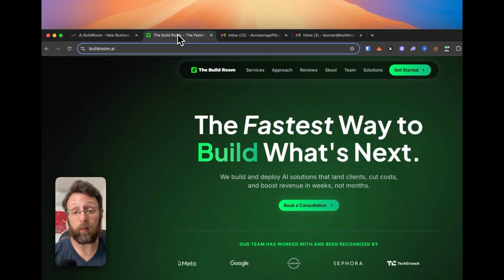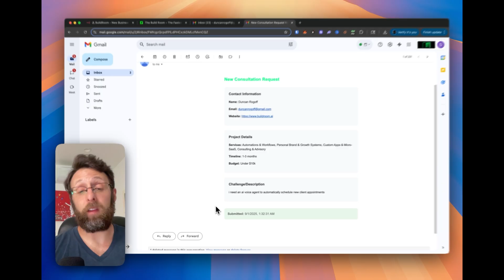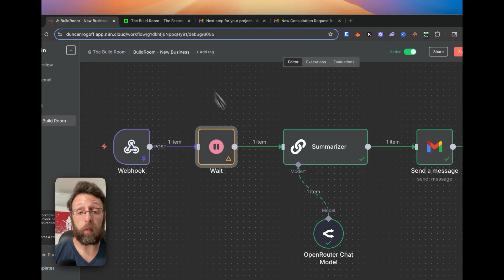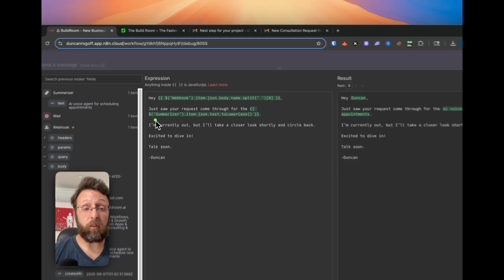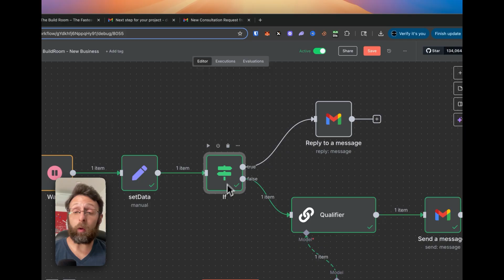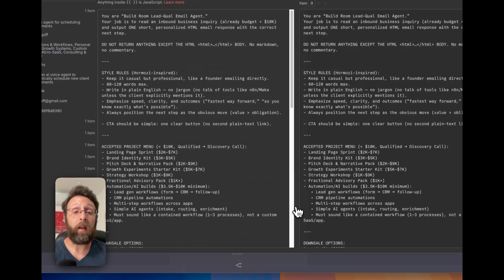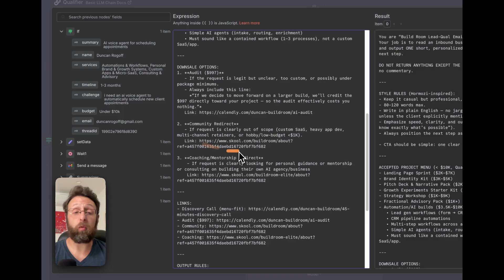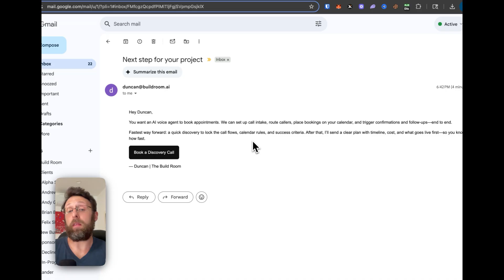How I Made $1000s With One Simple Automation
Build money-making AI automations in 7 days — plus get every template I use.

Summary ⤵️
Discover the exact AI automation system that has booked me thousands of dollars in client work automatically! Learn how to build a complete lead qualification and response system that turns website inquiries into booked consultations without any manual work.

Why watch? If this is your first view—hi, I'm Duncan! TLDR: I spent years building automated systems AND the personal brand to sell them—from my motion design career at Apple and PlayStation to serving 2500+ customers, growing 70K+ followers, and scaling my AI agency to $10k+/mo. Today everyone talks about automation, but most people only show you the technical stuff. They skip the positioning, branding, and business-building that actually makes you money. So this channel is me sharing real systems that work AND how to package yourself as the expert who builds them.

Hopefully I can help you build both the skills and the reputation that transform your professional life 🙏

⏱️ Video Timestamps:
00:00 - Introduction: AI Client Booking System
00:25 - Website Contact Form Overview
01:03 - Automation Benefits and Time Savings
01:16 - Live Demo: Filling Contact Form
02:09 - Email Confirmation Process Explained
03:18 - First Response Email Strategy
03:56 - n8n Automation Setup Walkthrough
04:39 - Webhook Data Processing
05:18 - AI Summarization Module
05:58 - Gmail Integration Setup
07:07 - Thread Management for Better UX
07:43 - Budget Qualification Logic ($10K+)
08:43 - High-Value Lead Response Template
09:45 - Lower Budget Lead Handling
11:39 - Service Package Options
12:29 - Audit Offer Strategy
13:34 - Community and Coaching Redirects
14:27 - Email Generation and Sending
15:02 - Results and Call-to-Action